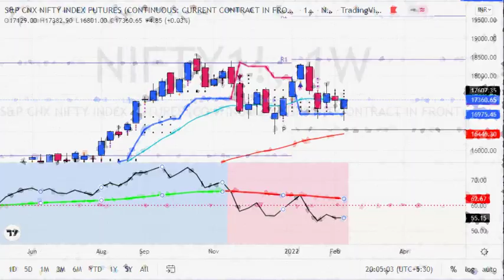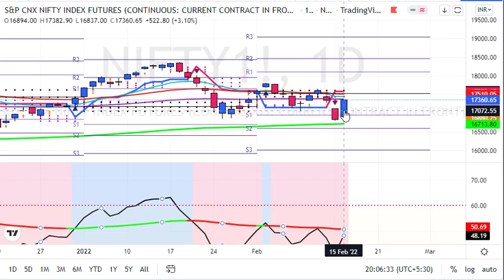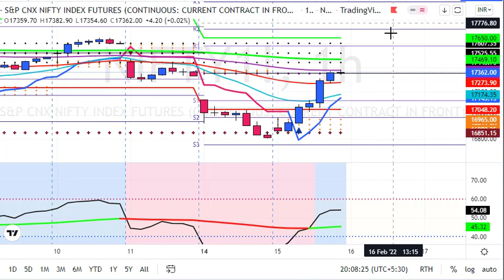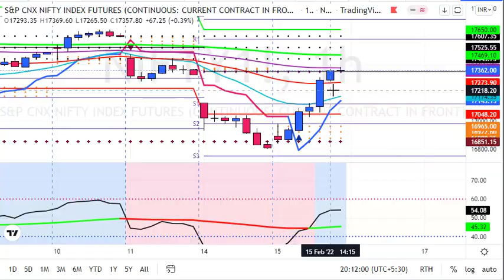Nifty Trading Strategy for 16 Feb 2022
1. Daily 1-2 Nifty Banknifty future tips
2. Intraday and Positional (2-3 days holding ) calls
3. 90% profit making accuracy with 1:2 risk reward ratio
4. must have capacity to maintain 3 Lakhs+
5. Expected monthly average returns are 75K to 80K
6. Charges 5k/monthly or 30k/yearly.

1. Daily 1-2 Nifty banknifty & stock Options tips
2. Intraday and Positional (2-3 days holding) calls
3. 90% profit making accuracy with 1:2 risk reward ratio
4. Must have capacity to maintain 50k+
5. Expected monthly average returns are 20K to 25k
6. Charges 3k/monthly or 12k/yearly.

1. Daily 1-3 calls in gold, silver, copper, crudeoil & naturalgas futures
2. Intraday and Positional (2-3 days holding ) calls
3. 90% profit making accuracy with 1:2 risk reward ratio
4. must have capacity to maintain 5-6 lakhs
5. Expected monthly average returns are 1 to 1.25 lakhs
6. charges 5k/monthly or 30k/yearly.

1. Daily 1-2 calls in rupee futures
2. Intraday and Positional (2-3 days holding ) calls
3. 90% profit making accuracy with 1: risk reward ratio
4. must have capacity to maintain 60k t 100k+
5. Expected monthly average returns are 40K to 43K
6. Charges 5k/monthly or 30k/yearly.

1. Daily 1-2 calls in NSE Stocks
2. Pure Intraday calls
3. 90% profit making accuracy with 1:2 risk reward ratio
4. must have capacity to maintain 50k
5. take each position worth 1 lakhs rupees
6. Expected monthly average returns are 20K to 25K
7. charges 3k/monthly or 12k/yearly.

1. Fix Returns (3 to 5% / Month).
•1 Months Prior intimation is required for Permanent closure.

2.High Risk Higher Return Account Management
•30:70 Profit Sharing basis.
• 10K Security Deposit (Refundable at end).